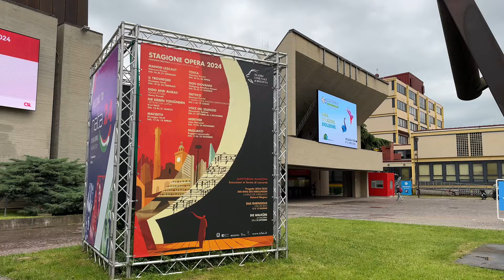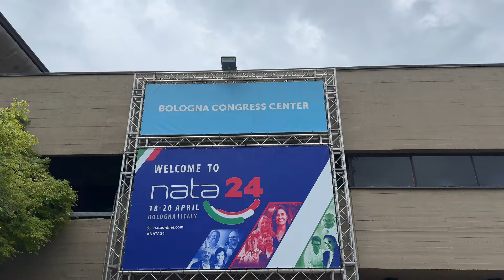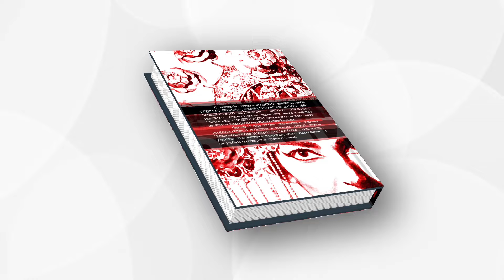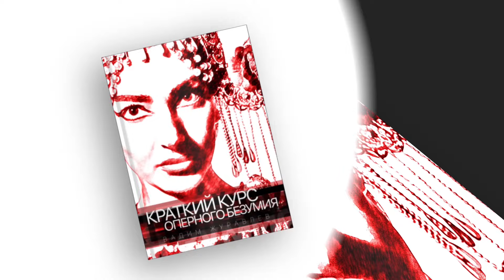Госпожа министерша. "Макбет" Верди в Болонье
Ехал я в Болонью для того, чтобы ответить на многочисленные вопросы: как я отношусь к сегодняшнему творчеству Екатерины Семенчук, которая и исполняла партию Леди Макбет. Правда, когда я покупал билет, то ее партнером в главной партии должен был быть Роман Бурденко из того же Мариинского театра. Но беда сегодняшних итальянских театров и в том, что, покупая билет на одних певцов, ты можешь услышать совершенно других. И никто даже не извинится перед зрителями, впрочем местный зритель, как я смог убедиться, выискивает в буклете в первую очередь итальянские фамилии, да и аплодируют больше всего им же, а то, что русского Бурденко заменил грузин Гагнидзе, да какая разница.

ВСЕ КНИГИ В ЕВРОПЕ С ДОСТАВКОЙ В ЛЮБУЮ СТРАНУ